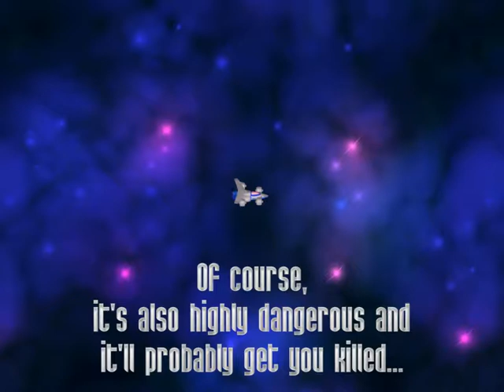Let's play Chicken Invaders 3 - Revenge of the Yolk - Episode 5 - Comet Chase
Episode 5: The Comet Chase

Story: During their traveling to planet Unadar, our heroes get passed by the ultra-celeritas comets, which travel faster than light. Koehler suggests that they use them to reach Unadar faster. But Floria and Scarlet are reluctant, because they know it could cost them their lives. Koehler encourage them that nothing will go wrong, and they will make it, as long as they are careful of course.

Gameplay: These are the fifth levels of the game, they are hard-medium. Comets always come from behind, the first ones are the worst because of the comets large size, they can easily corner you if you stuck on wrong place, one little mistake will cost you everything, so you have to be exceptionally careful here. Boss here is not too hard, but it can be hard to tell when will he fire its big wiggling beams.